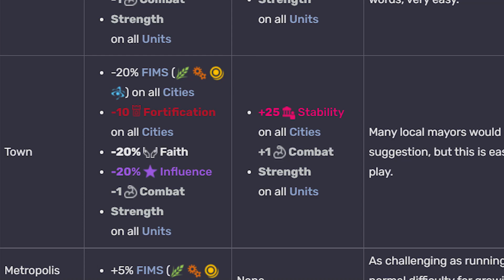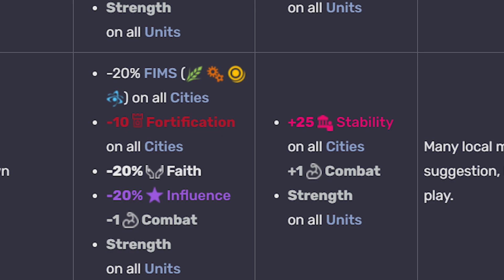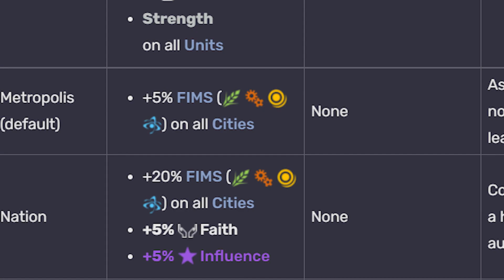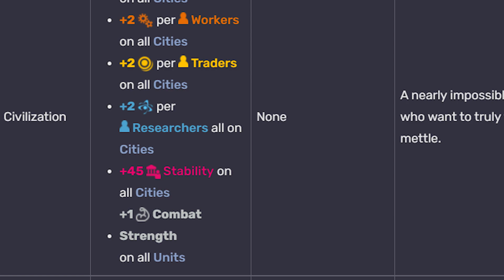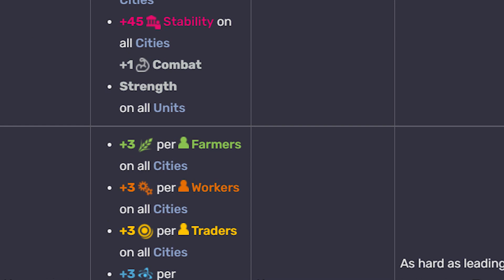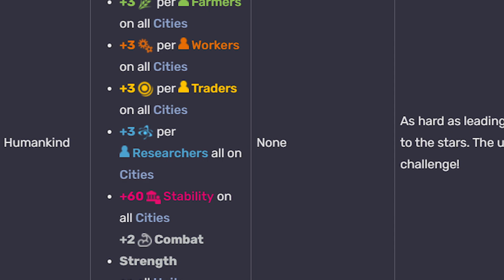สอนเล่นเกม HumanKind : ระดับความยากแต่ละแบบ ต่างกันตรงไหน?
คลิปอื่นๆที่น่าสนใจเกี่ยวกับเกม HumanKind
รีวิวเกม HumanKind เมื่อหลายข้อดี กลายเป็นข้อเสีย
4 สิ่งที่ต้องทำในยุคแรกของเกม HumanKind
ระดับความยาก (Difficulty) ของเกม HumanKind แต่ละแบบ ต่างกันตรงไหน?